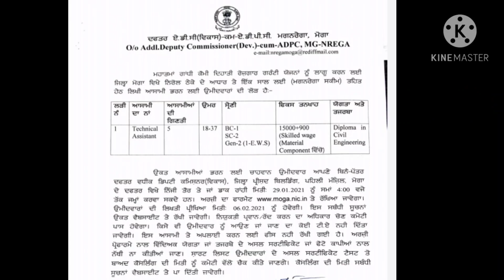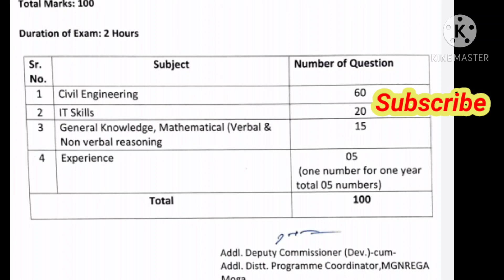punjab latest job 2021, ਪੰਜਾਬ ਪੋਸਟਾਂ 2021,punjab job update 2021new job update 2021,ਨਵੀਆਂ ਪੋਸਟਾਂ ਅੱਜ